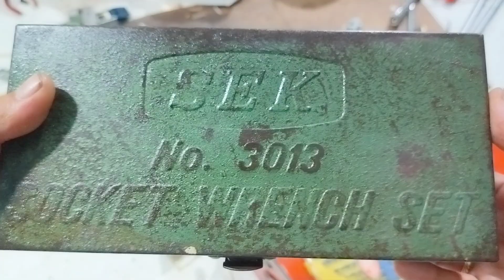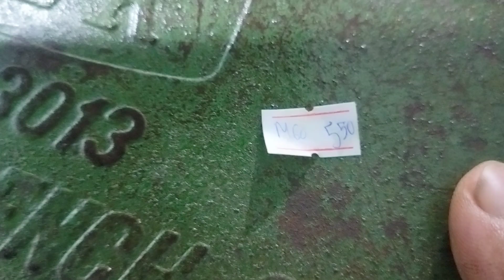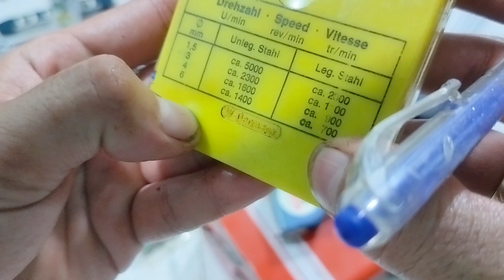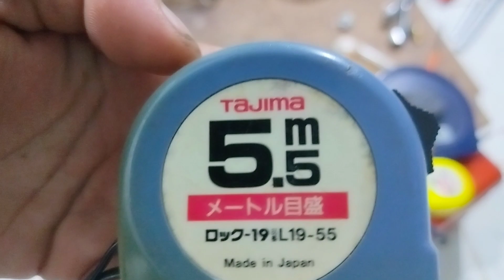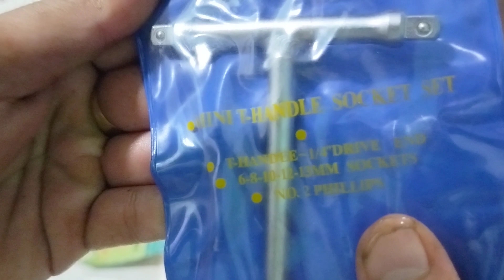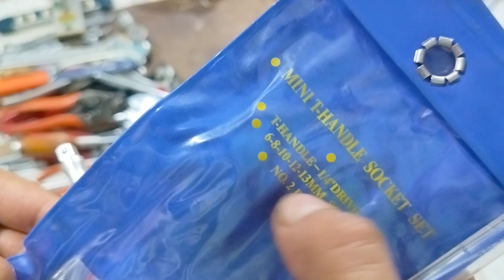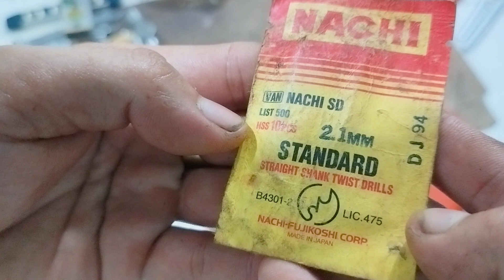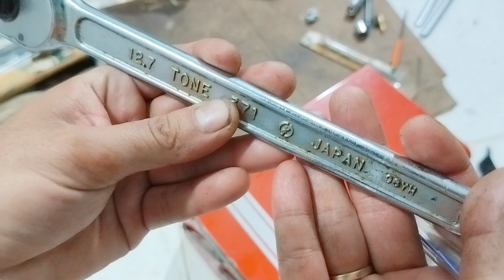(phần 2) Clip M : Đồ nghề hàng nhật bãi , đồ bãi nhật , hàng bãi nhật . Thắng 0966924801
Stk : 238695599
Ngân hàng : á châu (ACB) - Chi nhánh hồ chí minh
Tên chủ tài khoản : Huỳnh Tất Thắng

Thanks !

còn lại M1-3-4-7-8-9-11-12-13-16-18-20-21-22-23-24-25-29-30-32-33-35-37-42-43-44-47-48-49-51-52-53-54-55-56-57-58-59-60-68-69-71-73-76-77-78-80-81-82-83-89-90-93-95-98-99